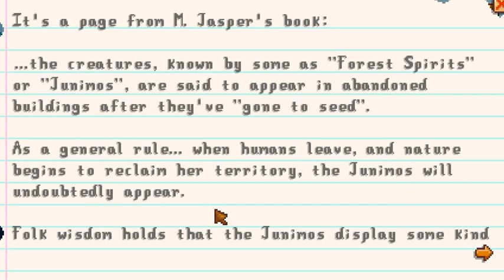First-time playthrough of Stardew Valley | Episode 51: Friendships and Skills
Yay! Slowly working on Relationships!
Ao3: DigiDreamer
DeviantArt: KRTobias